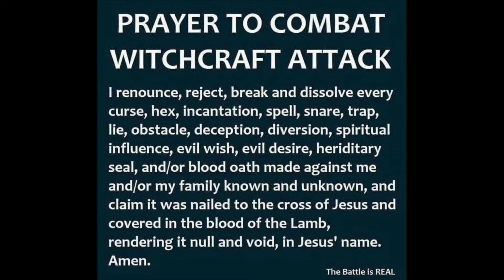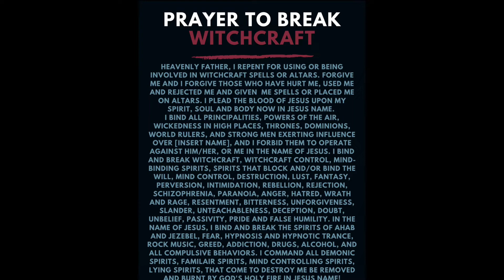Part 2 | Shawna Cain Calls Me A “DRUNKY⁉️” SPIRITUAL WAR IS NOT A GAME 🕹👾